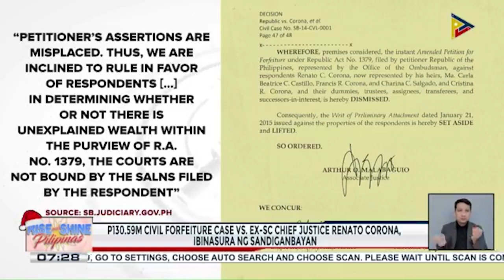P130.59-M civil forfeiture case vs. Ex-SC Chief Justice Renato Corona, ibinasura ng Sandiganbayan